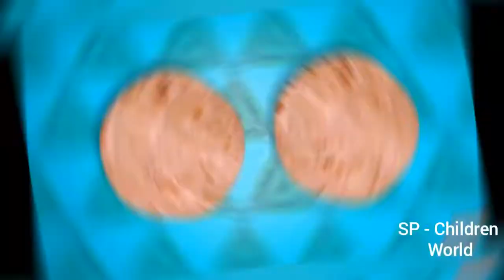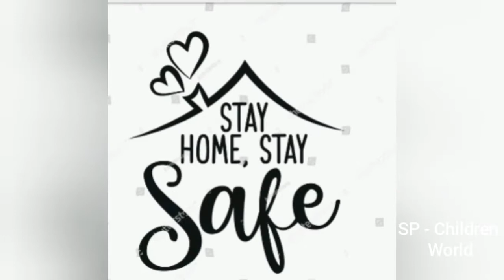Mummy Ki Roti Gol Gol Papa Ka Paisa Gol Gol - Sari Duniya Gol Gol | SP Children World | Hindi Rhyme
👆Most interesting kids rhymes, nursery, lkg, ukg, telugu english hindi rhymes, stories,
Songs, devotional, patriotic songs by parvathi madam

please keep supporting with your valuable feedback by way of commenting and likes.

yours Parvathi Madam.

Most interesting kids rhymes, nursery, lkg, ukg, telugu english rhymes, stories,Songs, devotional, patriotic songs by parvathi madam...

yours Parvathi Madam.